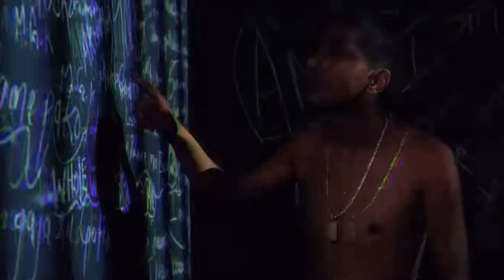Gbob really FINISHED ? Gbob downfall reasons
Hello everyone this video is about the popular Nepali rapper gbob.gbob aka sudip bhandari was one of the most viral and famous rapper when antf dropped their batttle gbob vs maila.gbob was loved by many nepali fans after that battle.gbob milena level tero bau bola ayye line was viral in tiktok and other social platform.gbob gained alot of fans in short period of time.gbob vs sirupatey was also popular on nepali audince.gbob was said the next king of nepali rap but things changed so quick,what happened today why gbob gets so much hate in social media,we will watch in this video.gbob dint attend final battle of antf and got into alot of contoersy,gbob was so much in news that fans were not in positive side and at at last the problem with gbob and his family dragged gbob to the negetive side,so today many call him finished ,is that really the case lets see in this video.

Gbob
Gbob vs maila
Gbob vs sixname
Gbob rap
Gbob fially vetiyo

Gbob new song
Gbob milena level tero